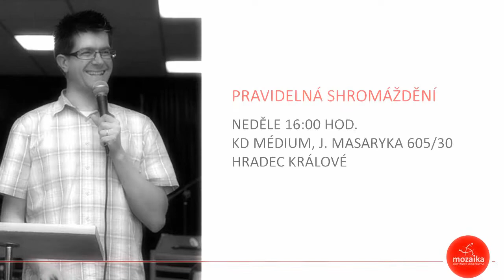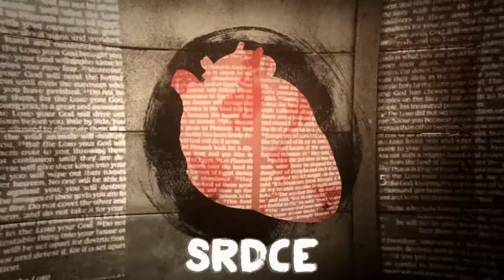Srdeční záležitosti I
Co neděle to jiný host! Každý z nich se prostřednictvým Bible podělí o své srdeční záležitosti. | "Volej mě v den soužení -- vytrhnu tě a ty mě budeš oslavovat." Srdeční záležitosti Saši Štěpánovského z KS Kutná Hora.